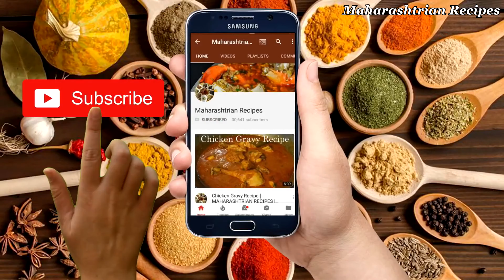अशा गवारीच्या कुरकुरीत भजी कधीच खाल्या नसतील | Gavarichi Bhaji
अशा गवरीच्या कुरकुरीत भजी कधीच खाल्या नसतील | Gavarichi Bhaji

*Ingredients :-

Cluster Bean
3-4 Green Chilli
4-5 Garlic Cloves
1/2 Inch Ginger
1/2 tbsp Cumin Seeds
1/2 tbsp Ajwain
2 Onion Chopped
Coriander Leaves
1/2 tbsp Turmeric powder
1/2 tbsp Red Chilli Powder
Gram Flour
1 tbsp Rice Flour